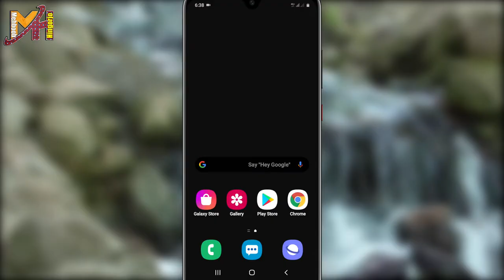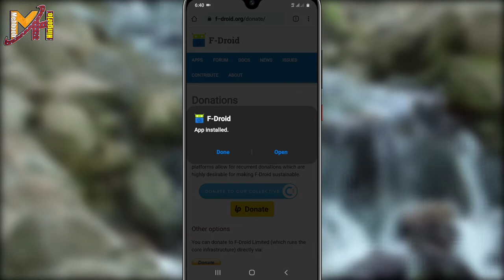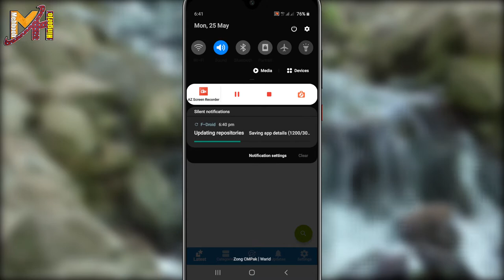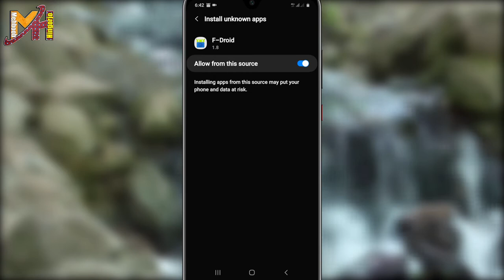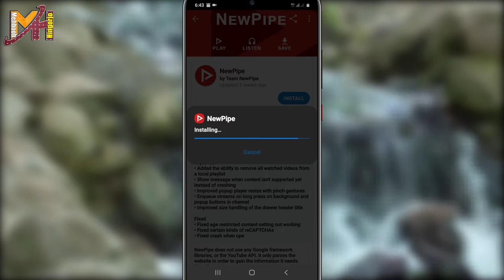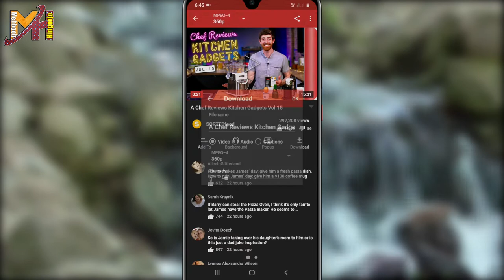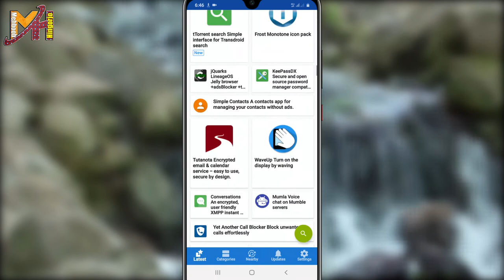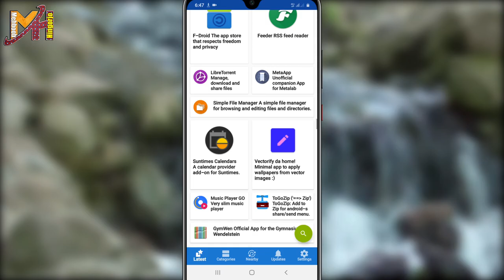An Other Play Store 😁 | پلي اسٽور جو پيءُ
in this video i will show you an app wich is Free and Open Source (FOSS) software on the Android platform. so please watch compele video
This Is Mehboob Hingorjo Channel
Hare you can Learn besic tips and tricks and toturials in Sindhi So please Sport .
دوستو منھنجي چينل کي ضرور سبسڪرائيب ڪيو ھن وڊيو کي لائڪ ڪيو دوستن واٽسپ فيسبڪ گروپن ۾ شيئر ڪيو وڊيو ڏسڻ لاء لک ٿورا